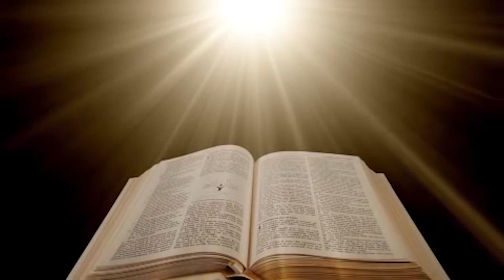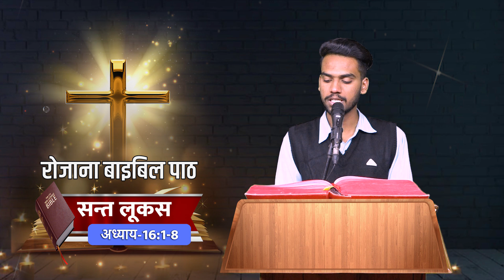रोज़ाना बाइबिल पाठ || Daily Bible Reading || 10 Nov. 2023 || PBTV